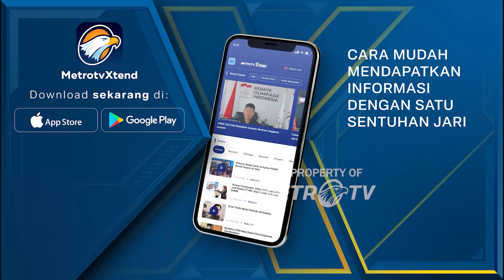Menag Cek Kesiapan Penyelenggara Haji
MetroTV, Menteri Agama, Yaqut Cholil Qoumas, melakukan pengecekan kesiapan layanan hotel dan dapur catering di Madinah. Langkah ini merupakan bagian dari upaya pemerintah untuk memastikan kelancaran pelaksanaan ibadah haji tahun ini, terutama bagi para jamaah lansia.